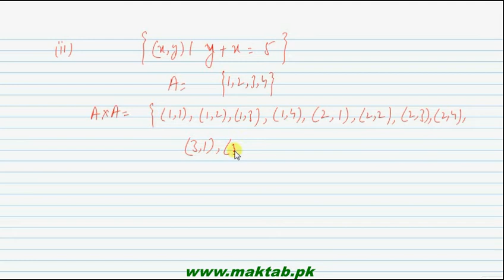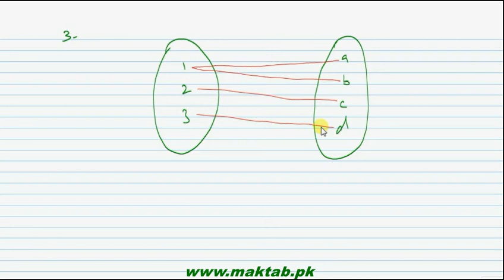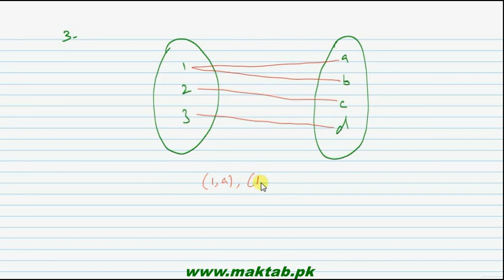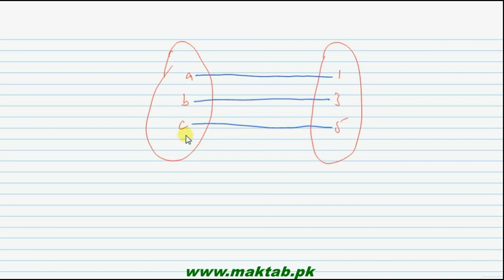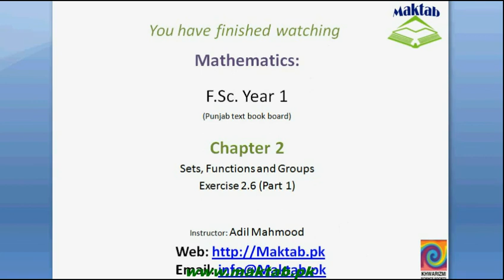FSc Math Book1, Ex 2.6, LEC 25: Q 1-3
This video lecture from Sets, Functions and Groups  (F.Sc. First year Mathematics) covers: Question numbers 1-3 of exercise 2.6. In these questions we find the given relations in A, determine which of the given diagrams represent functions and of which type. Find more e-learning material and educational video lectures in Urdu at maktab.pk. These videos are free to use for promotional and commercial purpose by keeping the credits to Maktab.